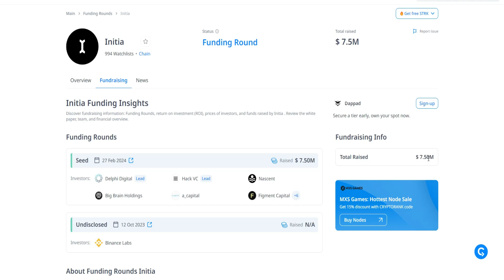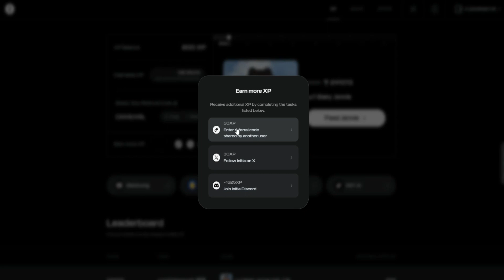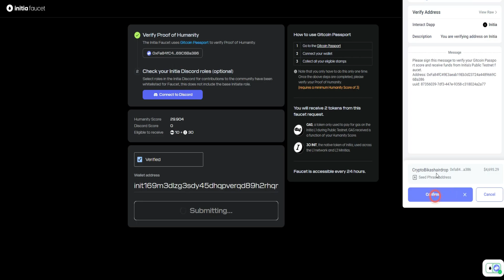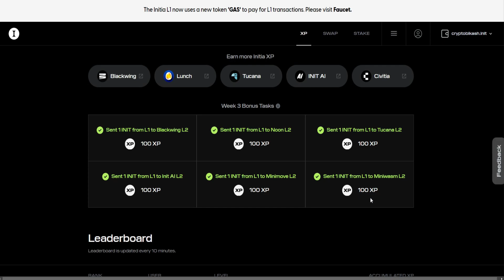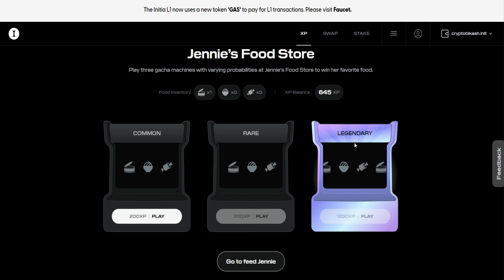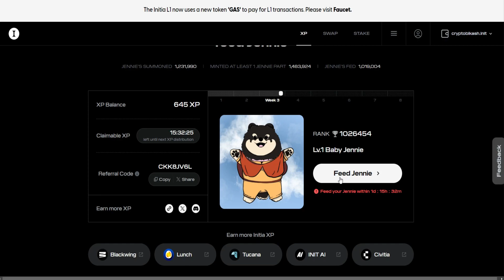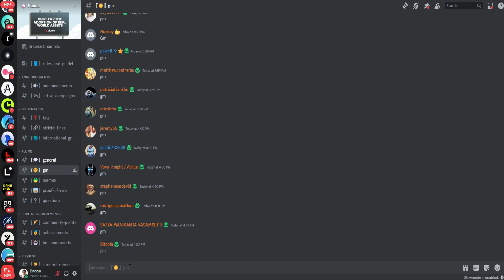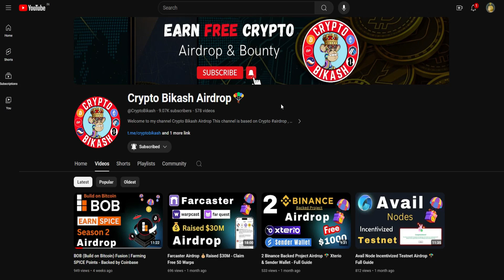2 Testnet Airdrop Backed by Binance Lab - Initia and Plume Network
No Investment Incentivized Testnet Airdrop Backed by Binance Lab - Initia and Plume Network

Your quires:
- crypto loot
- latest airdrop
- crypto airdrops
- latest airdrop loot
- claim airdrop today
- new testnet airdrop
- testnet airdrop new
- latest airdrop today
- testnet airdrop hindi
- latest crypto airdrop 2023
- how to join testnet airdrop?
- new cryptocurrency airdrop
- testnet airdrop kya hota hai
- latest cryptocurrency airdrop